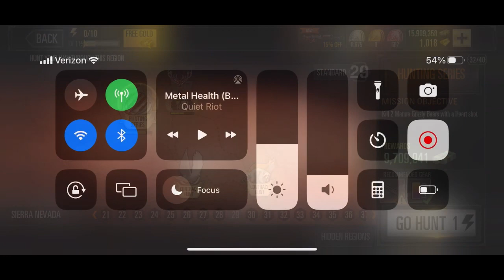Deer Hunter Classic Region 29: Sierra Nevada